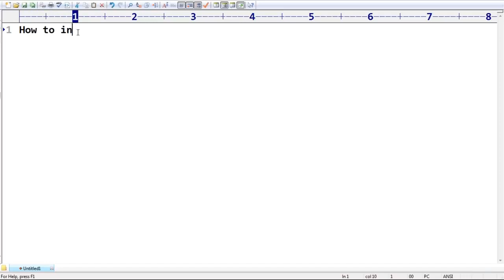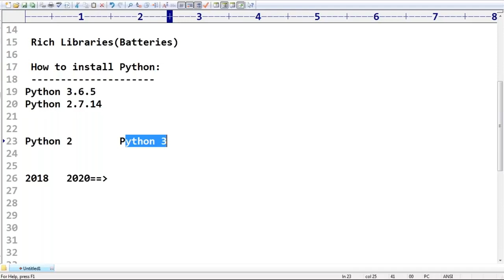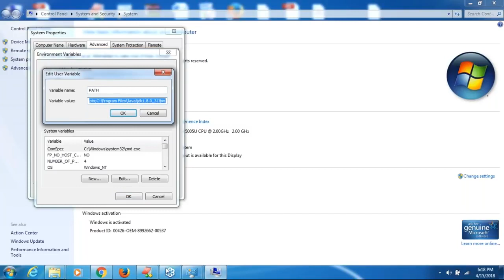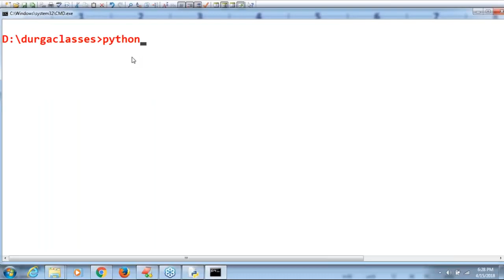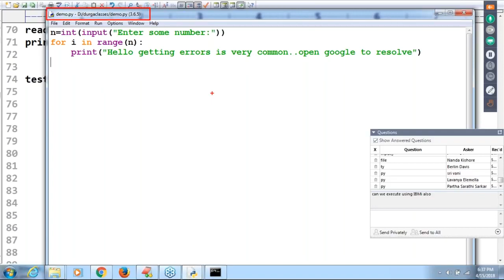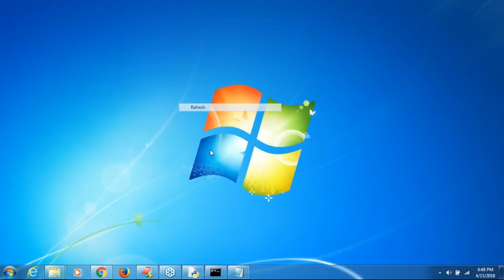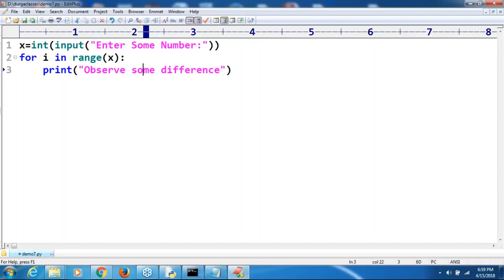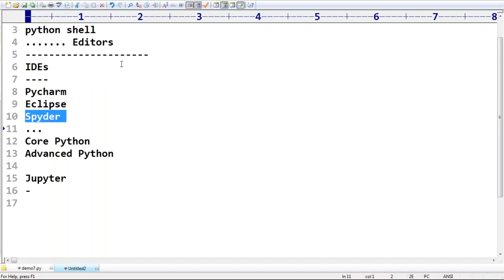Python Installation and Various methods to Run Python Program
In this python programming video tutorial you will learn about how to run Python Programs.